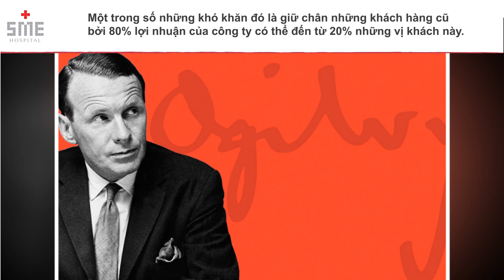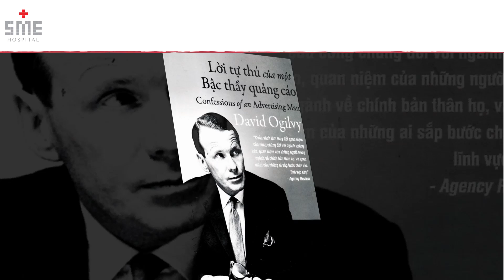SME Hospital | Video Review sách | LỜI TỰ THÚ CỦA MỘT BẬC THẦY QUẢNG CÁO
LỜI TỰ THÚ CỦA MỘT BẬC THẦY QUẢNG CÁO
❓ Trung bình 1 doanh nghiệp cứ 7 năm lại thay đổi khách hàng 1 lần, phép màu nào đã giúp hãng quảng cáo Ogilvy, Benson & Brother cạnh tranh với hàng nghìn đối thủ và trải dài hơn 200 văn phòng trên nhiều quốc gia?
❓ Phương thức nào khiến thương hiệu này có thể thu hút nhiều cái tên giá trị như: Rolls-Royce, Super Shell, Dove, Zippo, Google, American Express...?
💡 Được ca ngợi là cha đẻ ngành quảng cáo nhưng đồng thời cũng là một doanh nhân vĩ đại, David Ogilvy thấu hiểu những khó khăn khi điều hành một doanh nghiệp.
💡 Một trong số những khó khăn đó là giữ chân những khách hàng cũ, bởi 80% lợi nhuận của công ty có thể đến từ 20% những vị khách này. Dưới đây, SME Hospital xin chia sẻ 5 phương thức giữ chân khách hàng của Ogilvy vẫn rất giá trị cho đến nay được trích từ cuốn Lời tự thú của một bậc thầy quảng cáo:

1. Kiểm soát nhân sự
💢 Tuyển dụng những nhân sự không sở hữu tính khí thất thường, điềm đạm và bình tĩnh. Có nhiều nhân viên có năng lực chuyên môn cao nhưng sở hữu thái độ rất tệ và luôn đánh mất khách hàng.
💢 Đừng khiến các nhân viên xuất sắc nhất của bạn xao nhãng các khách hàng cũ vì bị thúc ép tìm khách hàng mới. Hãy cho họ được toàn tâm toàn ý với những khách hàng hiện tại và đảm bảo chất lượng công việc.

2. Chọn lọc khách hàng
💢 Cố gắng giữ liên lạc với khách hàng ở mọi cấp độ. Sự kết nối với khách hàng càng chặt chẽ thì bạn lại càng có nhiều lợi thế cạnh tranh hơn.
💢 Nếu được, không bao giờ lựa chọn những khách hàng có lịch sử thay đối tác quá nhiều. Đừng nghĩ rằng điều đó sẽ không xảy ra hay bạn sẽ là trường hợp khác biệt, hãy luôn lường trước mọi rủi ro.

3. Kế hoạch "Tủ cấp đông"
💢 Luôn luôn lường trước biến cố và xây dựng chiến thuật đề phòng những vấn đề phát sinh với khách hàng.
💢 Khi bắt đầu một chiến thuật hay chiến dịch mới, hãy luôn chuẩn bị một phương án dự phòng. Việc này có thể tốn thêm chi phí và nguồn lực nhưng sẽ giảm thiểu nhiều tổn thất trong tương lai.

4. Tìm hiểu khách hàng
💢 Hãy đặt mình vào vị trí của khách hàng và nghiên cứu hành vi của họ. Xây dựng chân dung khách hàng để đưa ra các chiến lược linh hoạt hơn.
Mối quan hệ với khách hàng càng bền vững thì càng bảo chứng cho doanh thu, lợi nhuận và sự phát triển của doanh nghiệp.

5. Giữ thế chủ động
💢 Chủ động nhận lỗi khách hàng nếu phát sinh sự cố trước khi bị chỉ trích. Việc tích cực nhận sai sẽ giúp bạn giữ được thiện cảm với khách hàng đồng thời có cái nhìn rõ ràng hơn về các rủi ro trước mắt.
💢 Chủ động chuẩn bị kĩ càng cho các chiến dịch và chiến thuật tác nghiệp. Ngoài việc kiểm tra thật kĩ các thông tin, đo lường các vấn đề có thể phát sinh, hãy luôn có các chiến thuật dự phòng.
💢 Chủ động thảo luận với khách hàng đi đến thống nhất ý kiến chung. Điều này không những giúp giải quyết công việc nhanh chóng hơn mà còn giúp gắn kết bạn với khách hàng.

👉 Nếu giành được khách hàng mới mang lại hào hứng bao nhiêu thì để mất khách hàng khiến chúng ta khổ tâm bấy nhiêu. Bạn sẽ làm gì để thuyết phục khách hàng rằng họ không nên rời bỏ mình?
📬 Hãy comment để được chia sẻ MIỄN PHÍ cuốn sách Lời tự thú của bậc thầy quảng cáo với nhiều bí quyết kinh doanh độc đáo.
💓 Đừng quên “thả tim” Like động viên Ban tri thức của SME Hospital để đón nhận thêm nhiều Kiến thức quản trị hữu ích!